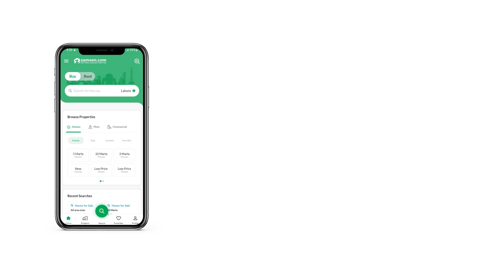500 SQYD HOUSE FOR RENT IN PHASE 5 DHA KARACHI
*Bungalow For Rent*
*DHA Phase 5*
most prime location khayban Badban street
*Fully Renovated*
*500 Square Yard*
 *2+3 Bedroom With Attach Bathroom*
*Drawing Dining*
*Branded Kitchen*
*Powder Washroom*
*Big TV Lounge*
*Imported Fixtures And Fittings*